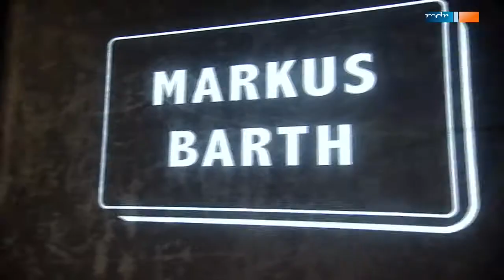Olaf Schubert, Markus Barth und Karsten | Comedy mit Karsten | MDR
Ein Auftritt voller Lebensweisheiten: Markus Barth gibt Tipps für die Thailandreise, weiß, warum es schön ist, nicht mehr 20 zu sein, und nimmt die Angst.

Ein Auftritt voller Lebensweisheiten: Markus Barth gibt Tipps für die Thailandreise, weiß, warum es schön ist, nicht mehr 20 . Ein Auftritt voller Lebensweisheiten: Markus Barth gibt.

 Julius Fischer und Christian Meyer vom Fuck Hornisschen Orchestra laden sich wieder komische Menschen ein: Olaf Schubert, Markus Barth und natürlich Karsten..